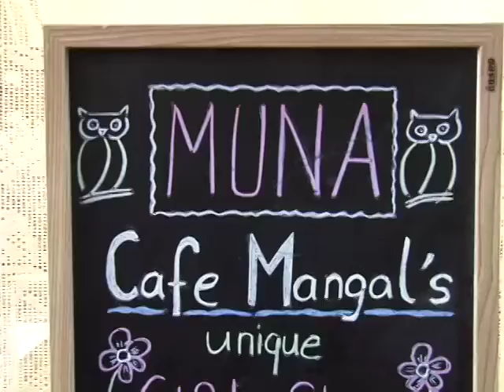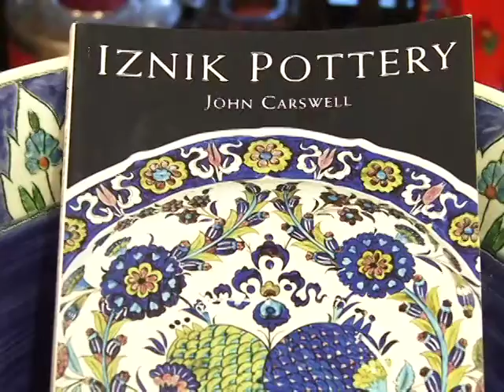Muna Gift Shop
Berna Ozargun speaks on her new gift shop, Muna in adjacent to her current store Cafe Mangal in Wellesley